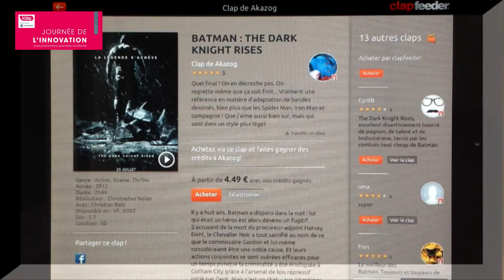Clapfeeder : InnoTrophées Ecobiz 2013 de l'innovation de service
Prix parrainé par les communautés Ecobiz Jeunes Entreprises, Ecobiz E-business et Créateurs d'entreprises, Ecobiz Tourisme et la CGPME.

Clapfeeder
Service social de VOD.
Président : EBRO Christophe

Service innovant vidéo a la demande avec réseau social avec un fort potentiel de développement et la solidité des partenariats existants.

Innovation présentée : Clapfeeder est en effet le premier service social de VOD : un service « socialement marketé et distribué » grâce à une mécanique innovante combinant « curation » et « promotion sociale ». Clapfeeder a réuni plus de 700 K€ de capitaux privés.